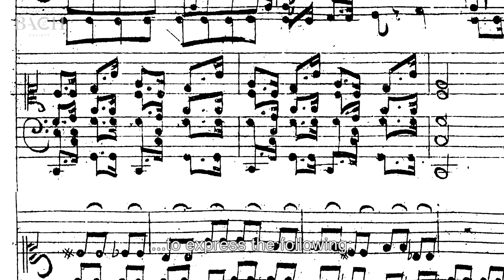Van Doeselaar on Erbarm dich mein, o Herre Gott BWV 721 | Netherlands Bach Society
“There are repeated chords like a tremulant. And on an organ you can of course add the tremulant stop, which I did.” Organist Leo van Doeselaar talks about 'Erbarm dich mein, o Herre Gott' BWV 721, which he performed for All of Bach.

Recorded for the project All of Bach on 8th October 2013 at St. Martin's Church, Groningen.

Organ: Arp Schnitger, 1692